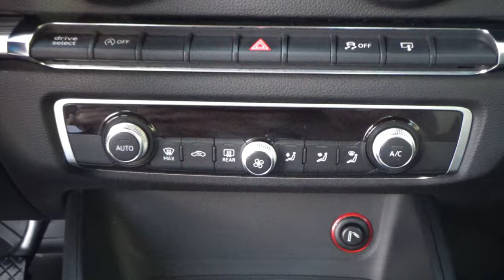Audi / A3 / 2015 - 11165